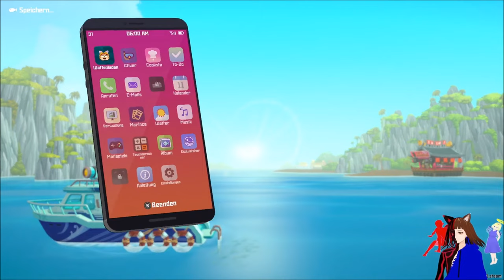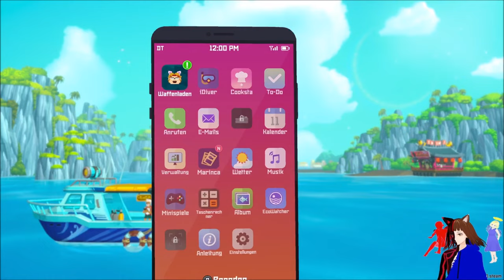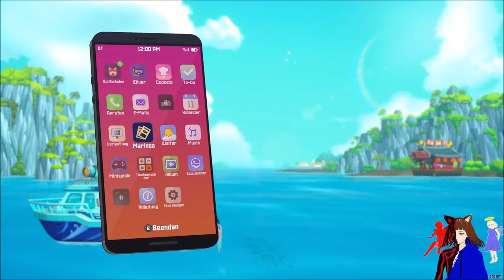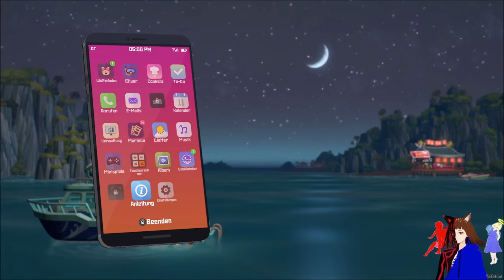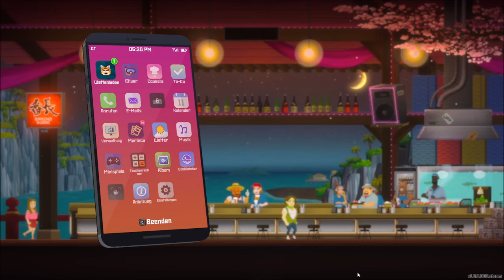Hilfe für das Kranke SEEVOLK-MÄDCHEN 🧜‍♀️ | DAVE THE DIVER 🤿🐟 | DEUTSCH | GERVTUBER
Dave the Diver Deutsch:

Heute helfen wir einem Kranken Mädchen vom Seevolk und versuchen sie nach Hause zu bringen.